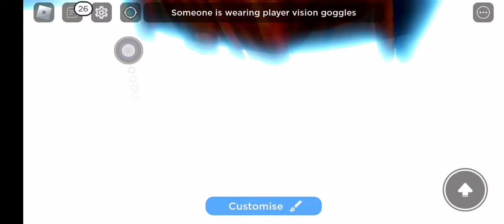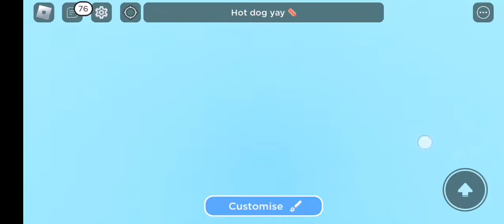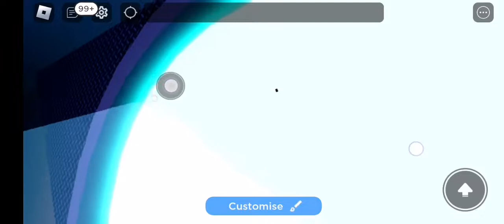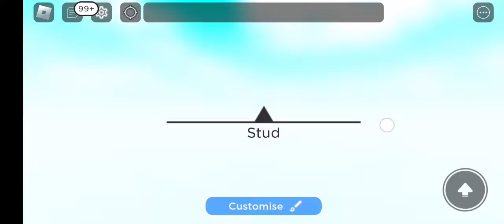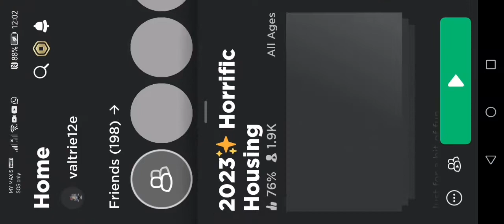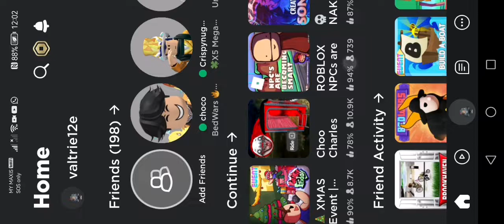RB Battles Season 3 EP 14 :The Showdown